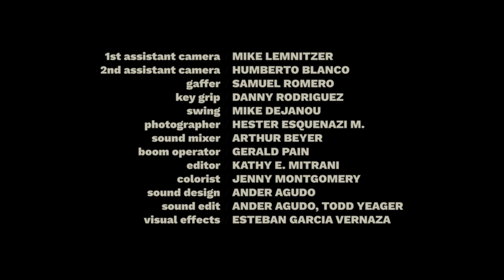Buzzkill | Peer Pressure Leads to a Dangerous Game...| Coming of Age Short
Peer pressure leads a South Florida tween desperate to fit in, into a dangerous situation with her younger sister.

🏊🏻‍♀️ Buzzkill
dir. Kathy Mitrani

"“As a 40-something year-old man, I’m never going to know what’s it’s like to be a teenage girl, but Buzzkill lets me live the experience for 11-minutes!” - Rob Munday, S/W Managing Editor💅'

Cast:
Sofia Abad
Ariella Abad
Dani Hernandez
Zach Chanlatte
Joss Mordecai
Cristal Bella
Shamyr Touze
Jason Lozama
David DeSouza

Crew:
DOP -  Logan Triplett
Production Design - Joyce Esquenazi Mitrani
1st Assistant Director - Natalia Luque
2nd Assistant Director -  Erin Jade Luna
PAs - Jacob Javor and Conor Callahan
Casting Assistant - Amie Song
1st AC - Mike Lemnitzer
2nd AC - Humberto Blanco
Gaffer - Samuel Romero
Key Grip - Danny Rodriguez
Swing - Mike Dejanou
Photographers - Hester Esquenazi, Kanne Vee
Sound Mixer - Arthur Beyer
Boom Operator - Gerald Pain
Editor - Kathy E. Mitrani
Assistant Editor - Kanne Vee
Colorist - Jenny Montgomery
Sound Edit/Design - Ander Agudo, Todd Yeager
Special Effects - Esteban Garcia